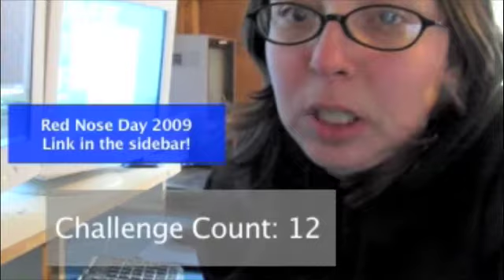13 Challenges in 4 Minutes (RND '09)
Austin does things she told herself she would never do, takes one for the team and does 12 challenges in 4 minutes, in relatively fast motion.

Challenges
1. Talk about Doctor Who
2. Speak Binary for 30 seconds
3. Make Doctor Who a Theme in your video
4. Make up a colour
5. 30 seconds of french
6. British Accent
7. Watch Brokeback Mountian
8. Build an igloo
9. Spin around in circles 37 times
10. Sing
11. Copy 10 seconds of a famous YouTuber's video.
12. Personal Challenge: Binary Rap
13. Make Doctor Who a Theme (Forgot to Credit.)